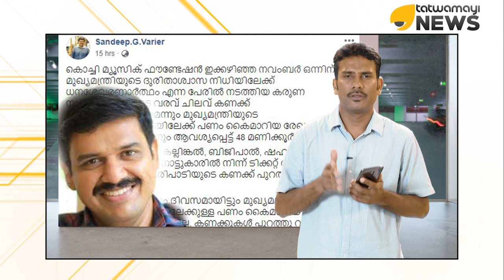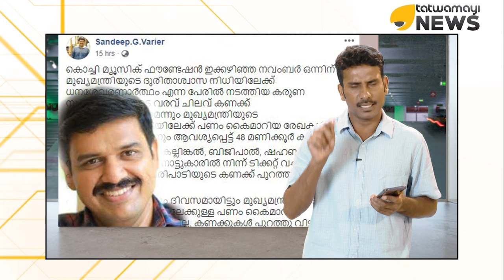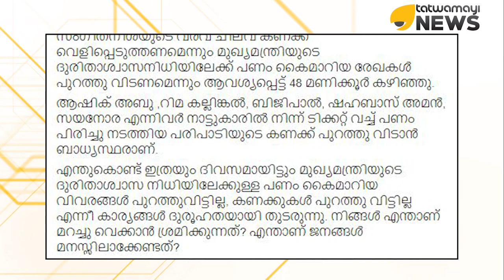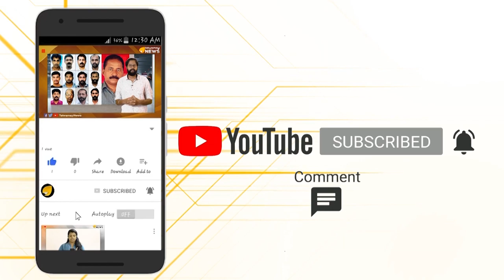സന്ദീപ് വാര്യർ വീണ്ടും ചോദിക്കുന്നു... എവിടെ ആഷിഖ് അബൂ കണക്ക്..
മുഖ്യമന്ത്രിയുടെ ദുരിതാശ്വാസ നിധിയിലേക്ക് നൽകാൻ വേണ്ടി പാസ്സുവെച്ചുപരിപാടി നടത്തിയതിന്റെ കണക്കുകൾ പ്രസിദ്ധീകരിക്കാതെ ആഷിഖ് അബുവും കൂട്ടരും ഒളിച്ചുകളി തുടരുമ്പോഴാണ് സന്ദീപ് വാര്യർ വീണ്ടും രംഗത്തെത്തിയിരിക്കുന്നത്.